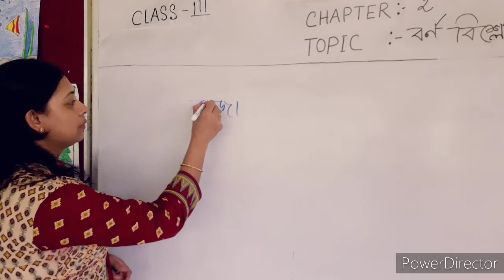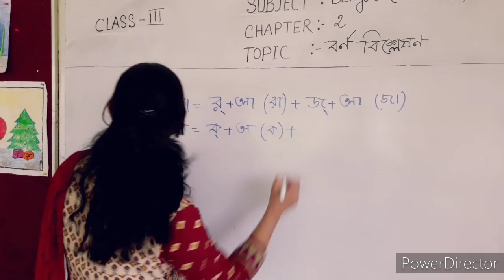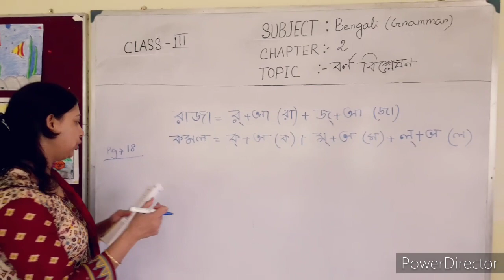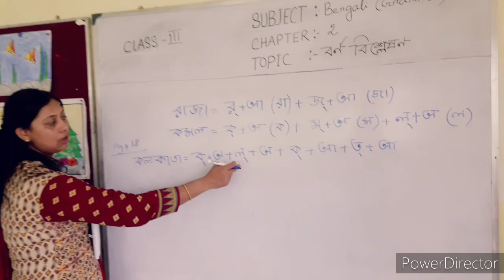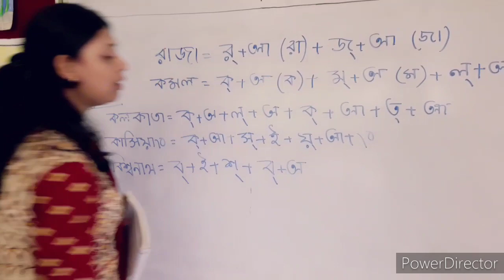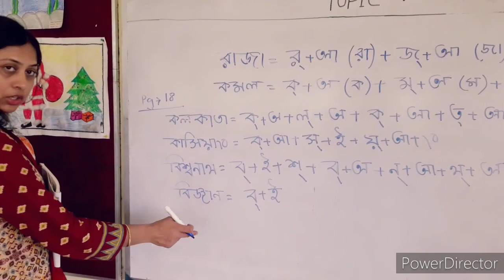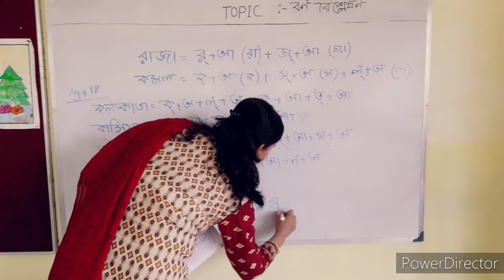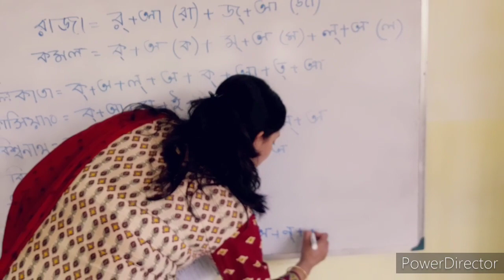CLASS 3 BENGALI GRAMMAR (CHAPTER-2)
BARNA BISHLASHON